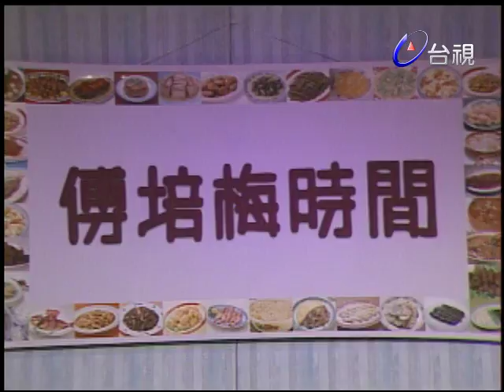傅培梅時間-熊掌豆腐.干貝豆腐墩